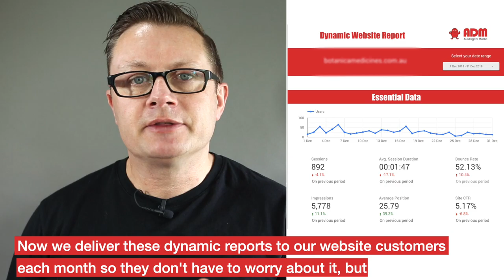Why monitor website statistics?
In this video we discuss the importance of monitoring your website statistics